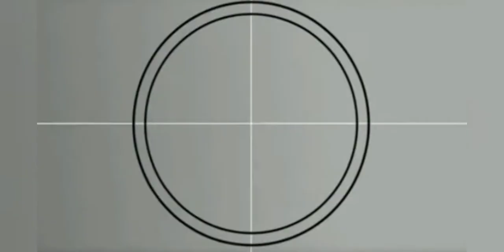2x Spicy noodles challenge (must watch ) she actually cried 😂😂😂😂😂😂